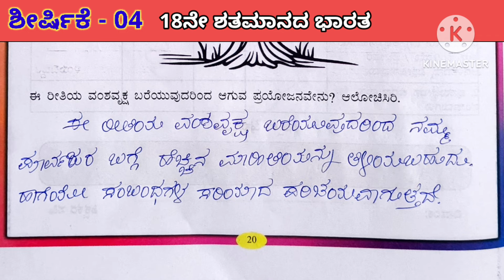7th social science I Vidyarthi Chatuvatike Pustak | ಶೀರ್ಷಿಕೆ 4 | ಚಟುವಟಿಕೆ ಪುಸ್ತಕ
ಬಿಡಿಸಿದ ಎಲ್ಲಾ ಚಟುವಟಿಕೆಗಳು ಮಾದರಿಯಾಗಿ ಬಳಸಿ